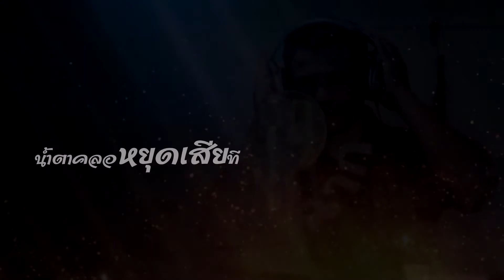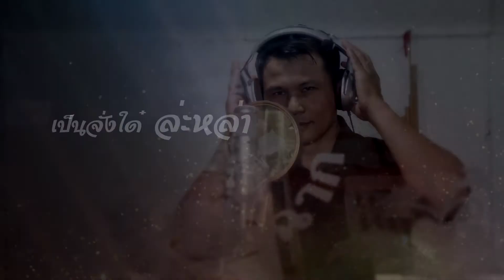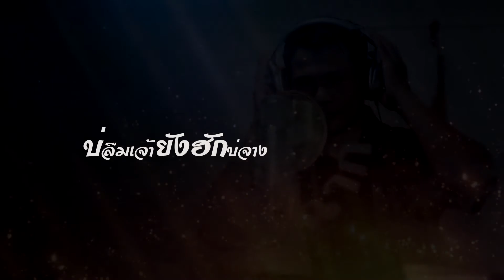เพลง แนมเบิ่งอยู่เด้อ [Audio version Lyrics]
เพลง : แนมเบิ่งอยู่เด้อ
ศิลปิน : กริช รักชาติ
คำร้อง/ทำนอง : กริช รักชาติ
ดนตรี : ธวัชชัย รัตนกุล
กีตาร์ : กิว โกศล ทำนองดี
แคน : ผู้ใหญ่ลี
ห้องบันทึกเสียง : ฅนหลังฉาก อุบลราชธานี